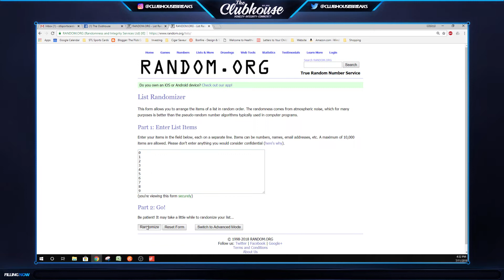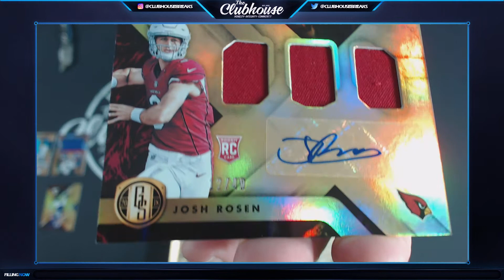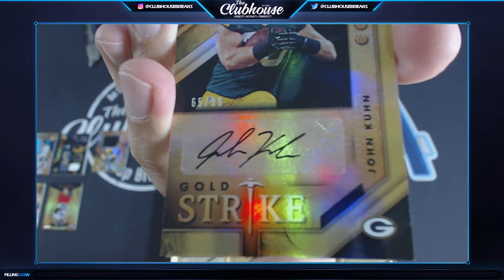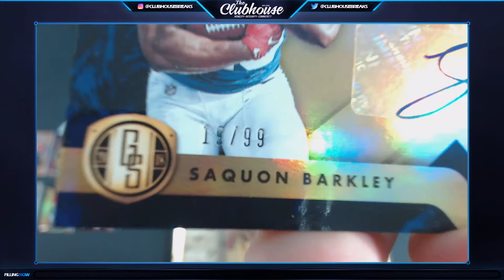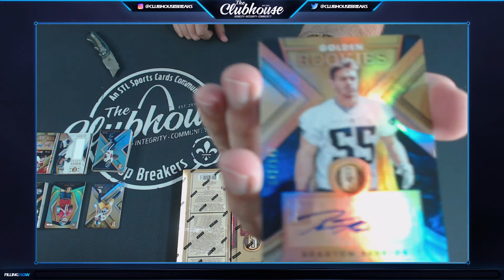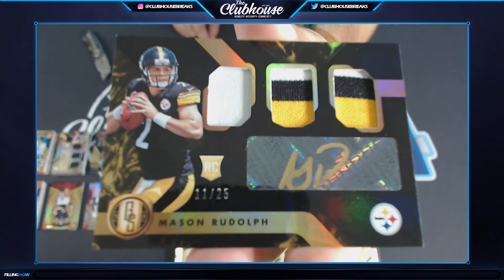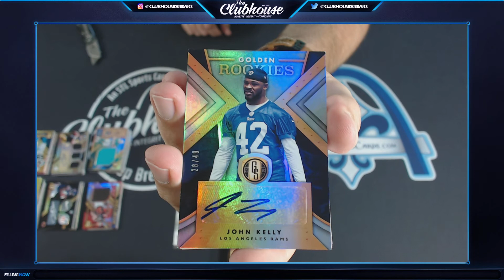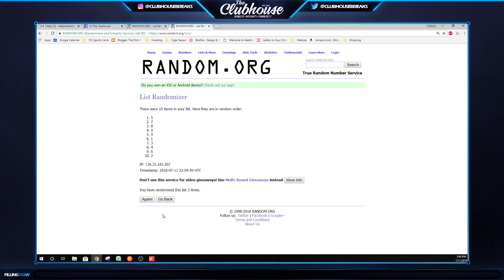2018 Panini Gold Standard Football 12-Box Case #3 SERIAL # Group Break #3198